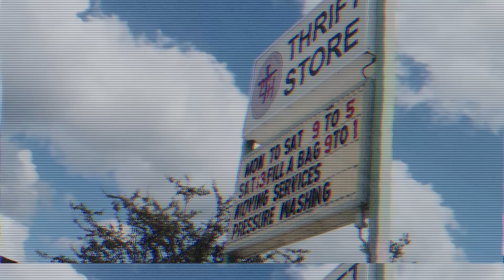THRIFT WITH ME VLOG & HAUL